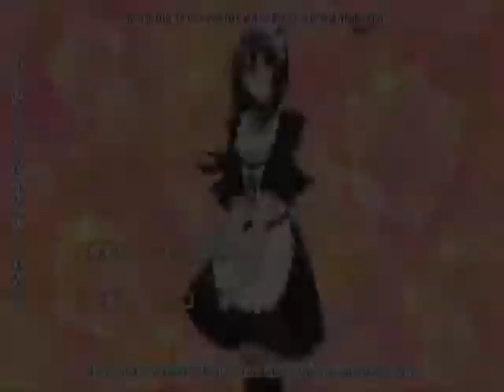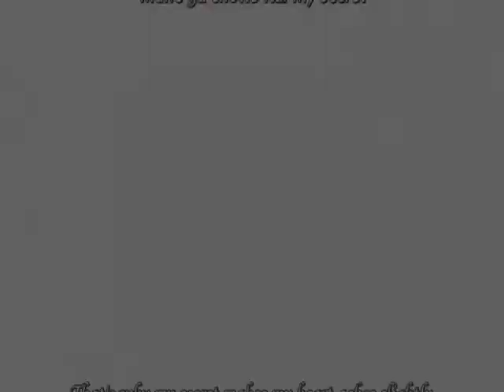Kaichou wa Maid-sama - Teenage dream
I don't own Kaichou wa maid-sama clips or the music (Teenage dream - Katy Perry).

Has been a while right? sorry I was able to mess up my WMM few months back xD and now i got some help to fix it and finish that thing here. -sigh- why do things always broke when i have good ideas? D:

Well I really put my everything in it xD because i'm so inlove~ and the music didn't let me rest because of all those kinds of ideas in my head. So I had to do it. And here it is c: